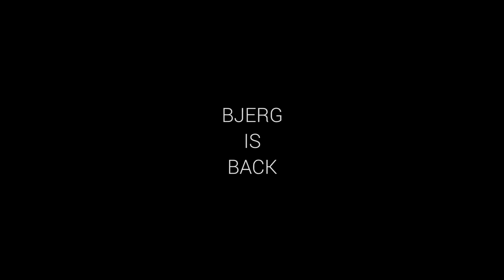when you bring out all the stale memes to help the boys win quarters...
*glares angrily at C9*